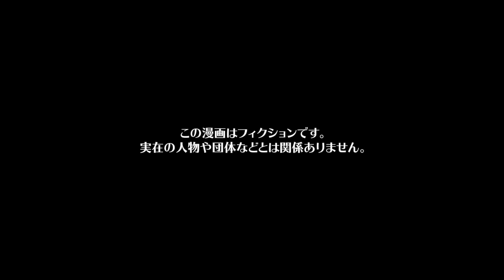【漫画】生物兵器レベルのゴミ屋敷を作る最凶母娘が素性を隠して結婚しようとした結果ｗｗｗｗｗ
【お知らせ】
『モナ・リザの戯言』LINEスタンプ第二弾発売中✨
第一弾同様に32種類120円（50コイン）で販売していますので皆さん是非ゲットして下さいね😆

『モナ・リザの戯言』LINEスタンプ第一弾はコチラ

今回の漫画の主人公は、二人の娘と夫コウジの四人家族で暮らす主婦のソラ。
義母クロハと義妹のヒサメは近くの実家で二人暮らしだが、そこはとんでもない汚屋敷。
喘息などの被害が子供にも出たので、ソラ一家はなるべく近づかないようにしていた。
そんなある日、ヒサメが結婚すると連絡してきた。
しかも、結婚の挨拶の場所に、自分の家が汚いのでソラ宅を貸して欲しいという。
仕方なく家を貸すソラたちだが、当日になるとヒサメ母娘の化けの皮がどんどん剥がれていってしまうのだった…

シナリオ・ネーム　中野りこ（@sbmof）
作画　蒼里 / あかやし（@akaiyashinoki） / 井黒駿 / 今絵のぼる（@noboru_imae） / 黒豆（@krmmsgt） / saya / 霜月しん（@shimotsuki_work） / 白井 / なぁちゃん（@nalatyan_tya） / 松田 / 宮下（@miyaserusan
） / よもぎ（yomo_1015） / らおやみさき（@ra0214） / らるち（@mahogany_27 ） / 六一（@suirocooo）